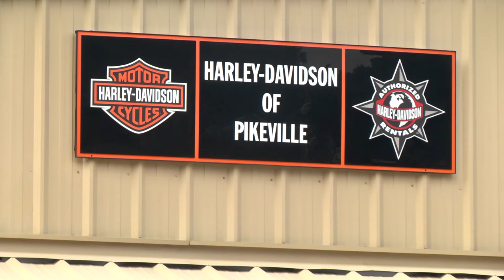HIllbilly Christmas in July